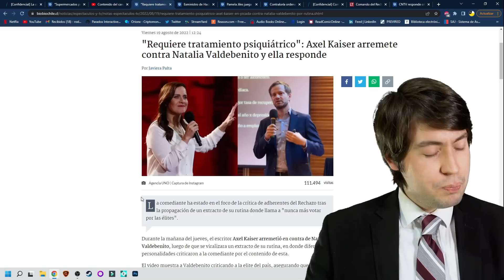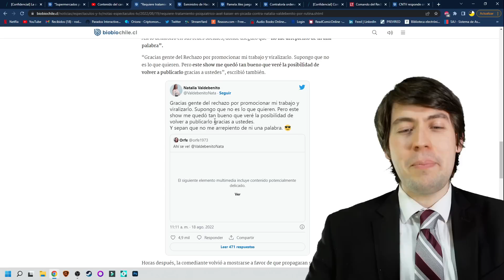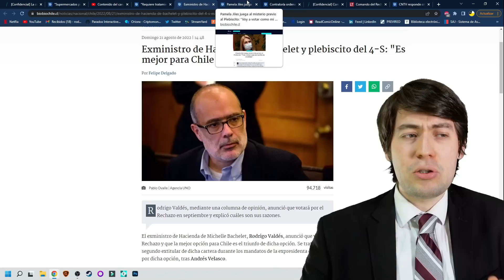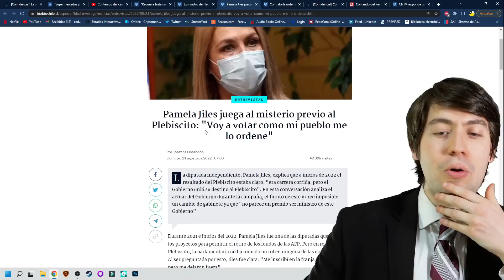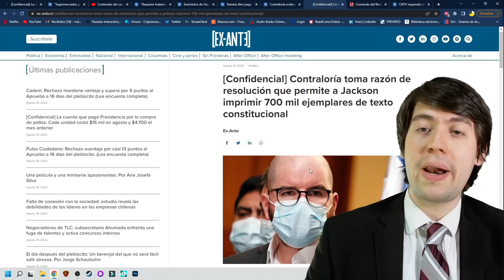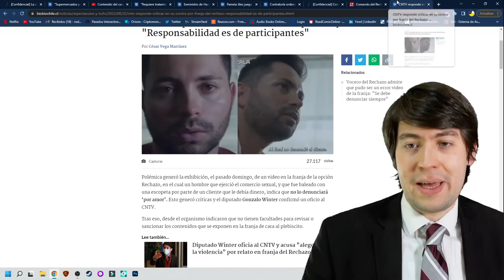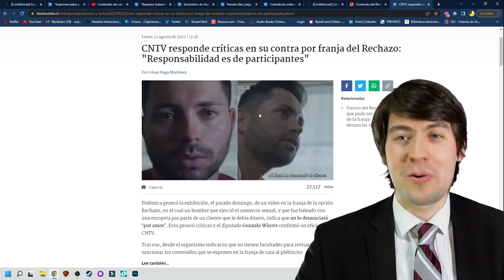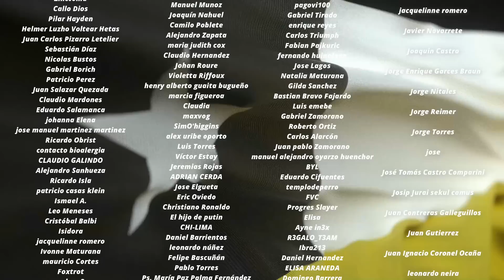BRUTAL PELEA de AXEL KAISER con VALDEBENITO ¡APRUEBO y RECHAZO SUFREN ESCÁNDALO!